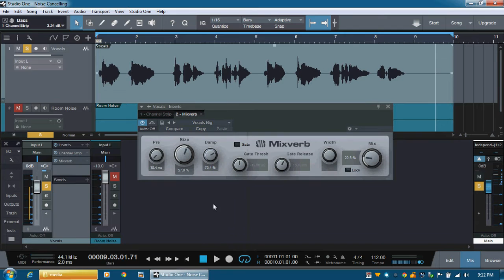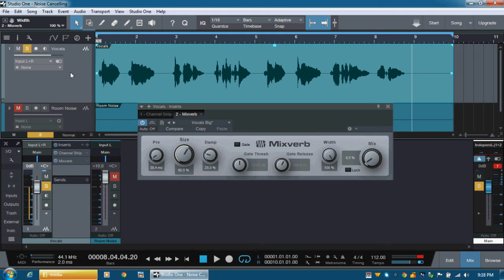How To: Apply Stereo Reverb on Mono Tracks with Studio One V3 Prime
A quick demonstration on how to apply stereo reverb effect on mono recorded track to give the instrument a wider, more space and dimension, recorded in PreSonus Studio One V3 Prime.